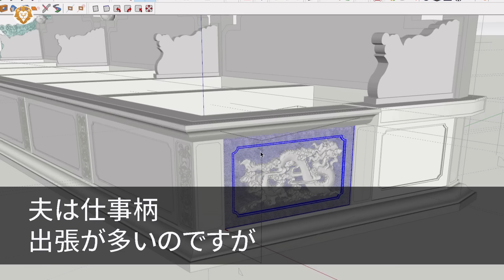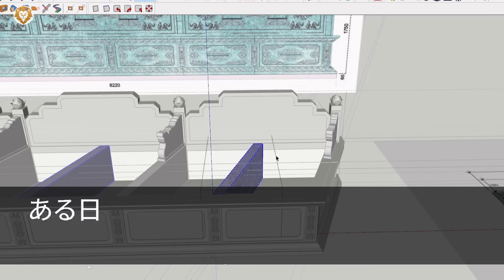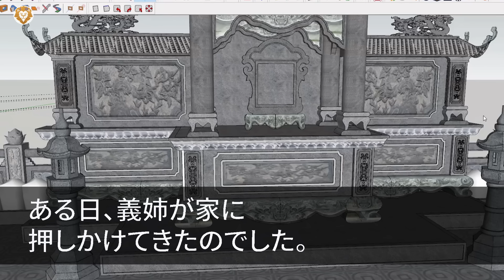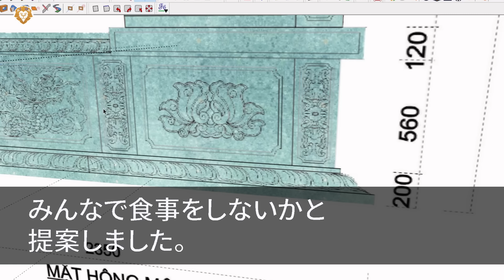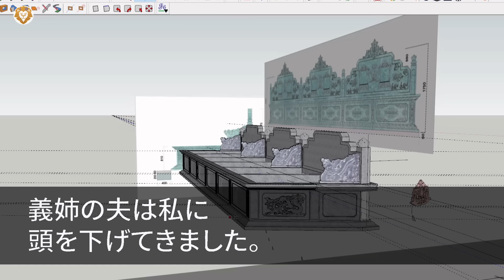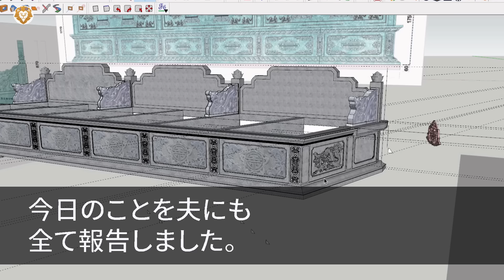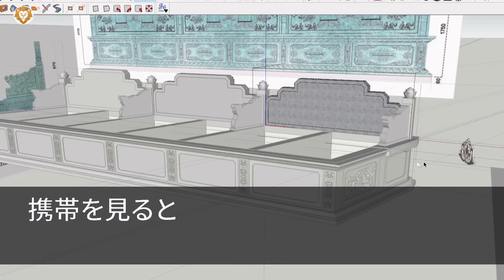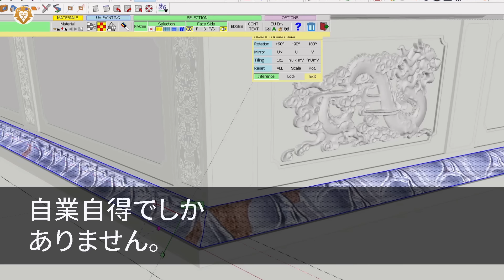【スカッとする話】コトメがうちの子の洋服やおもちゃ、私の化粧品を持って行ってしまう。旦那に言うと「自分で何とかしろよ」→義姉と夫の身勝手すぎる言動に嫌気がさしたので、私も思い通りにしてやった